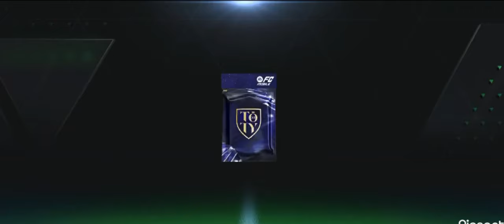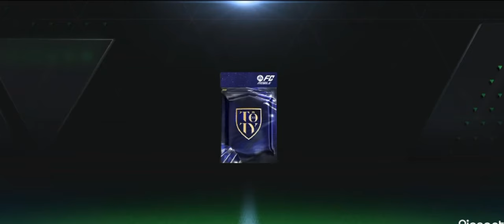Finally Some Luck On Our Pack • How We Got For Free TOTY De Bryne Fc Mobile 24